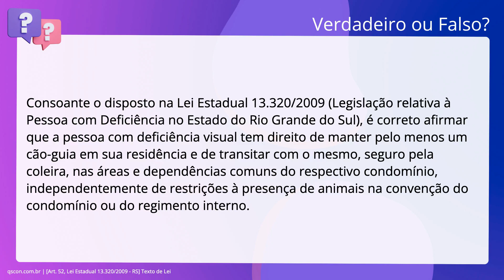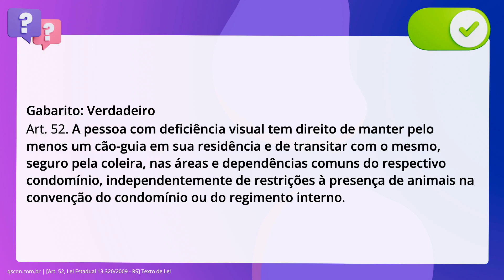QScon Direito: [Art. 52, Lei Estadual 13.320/2009 - RS] Texto de Lei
Art. 52, Lei Estadual 13.320/2009 | RS | Texto de Lei

Consoante o disposto na Lei Estadual 13.320/2009 (Legislação relativa à Pessoa. com Deficiência no Estado do Rio Grande do Sul), é correto afirmar que a pessoa. com deficiência visual tem direito de manter pelo menos um cão-guia em sua. residência e de transitar com o mesmo, seguro pela coleira, nas áreas e. dependências comuns do respectivo condomínio, independentemente de restrições à. presença de animais na convenção do condomínio ou do regimento interno.

Gabarito: Verdadeiro